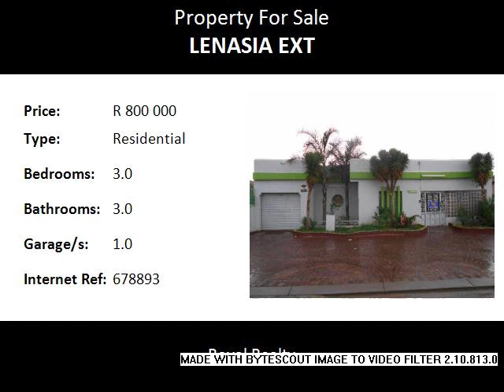3.0 Bedroom Residential For Sale in Lenasia Ext, Lenasia, South Africa for ZAR R 800 000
Bedrooms: 3.0
Bathrooms: 3.0
Garages: 1.0
Price: R 800 000

Property Description:

DONT MISS THIS  WELL MAINTAINED FAMILY HOME ! ! !

THE PROPERTY OFFERS,  MAIN BEDROOM WITH B.I.C. AND  FULL BATHRROM WITH A STEAM SHOWER LEADING OUT TO THE POOL AREA

2ND BEDROOM WITH B.I.C.

3RD BEDROOM WITH B.I.C,

2ND BATHROOM WITH STEAM SHOWER AGAIN WOW
PLUS A GUESS BATHROOM ! ! ! !

LOUNGE, DINING ROOM, WITH A MOD KITCHEN AND LOTS OF CUPBOARDS ! ! !

A BEAUTIFUL SPARKLING POOL ! ! !
WHIT OUT BUILDING AND GARAGE

CALL TODAY DONT DELAY ! ! !

FAEEZA 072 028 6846  OR
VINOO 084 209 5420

LETS TALK A DEAL ON YOUR NEW HOME !

Name: FAEEZA GATTOO
Tel: